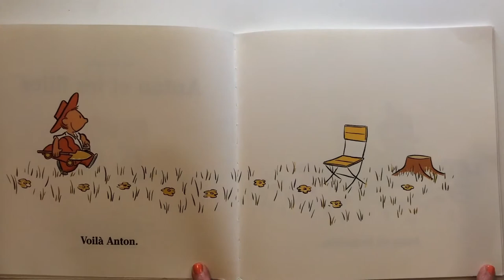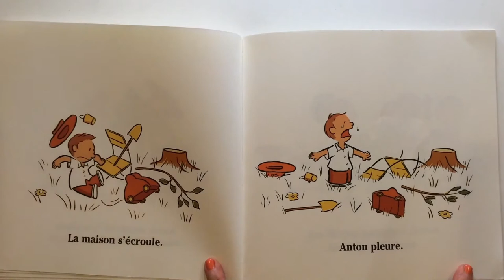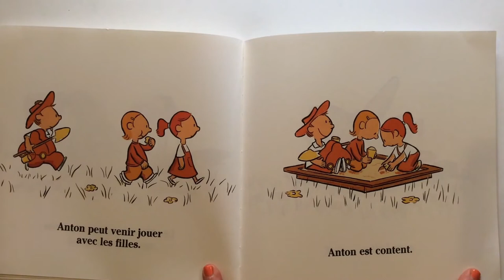Lecture de l'histoire à partir de 18 mois : Anton et les filles de Ole Könnecke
Livre publié aux éditions l'école des loisirs.
Anton voudrait  jouer avec les filles, mais comment faire pour attirer leur attention ?